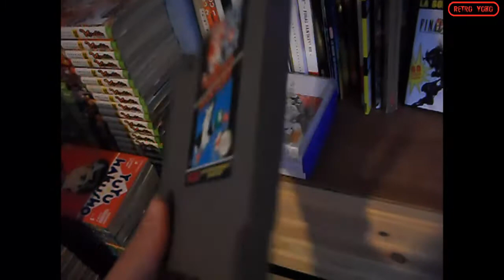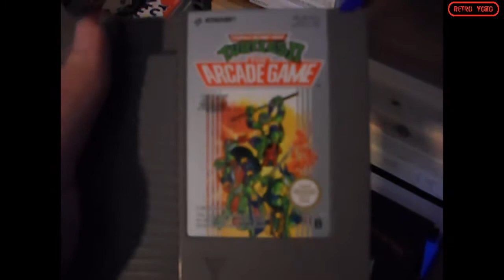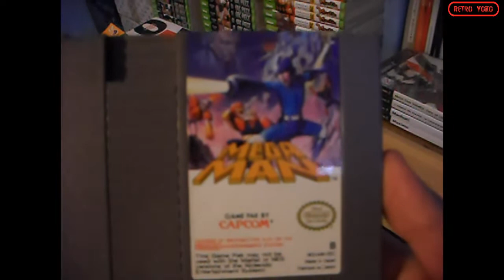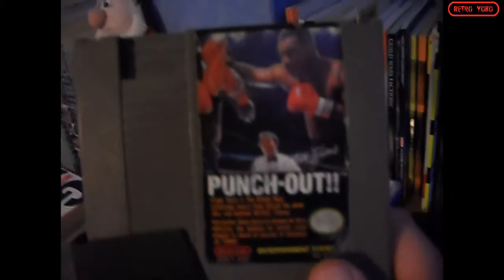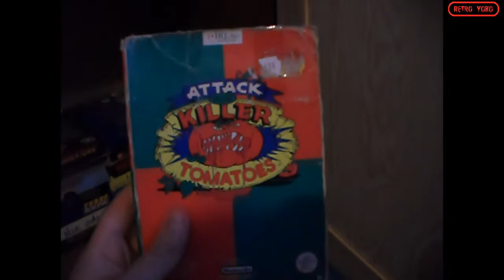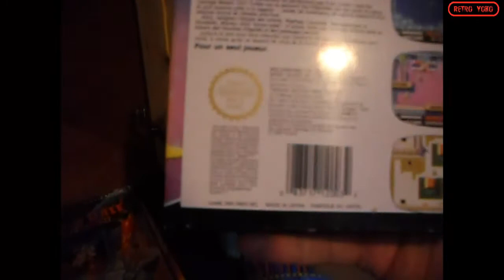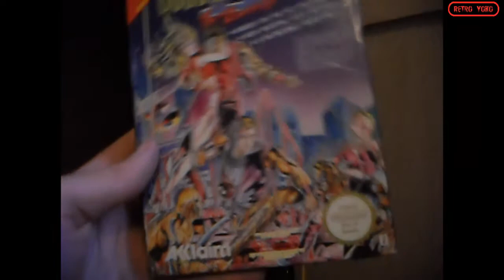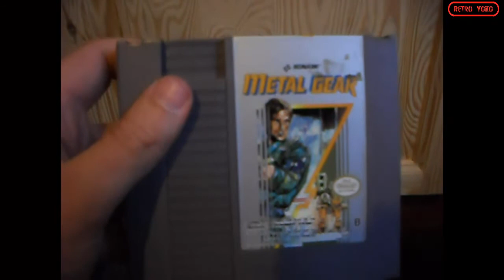Retro Yoko Spéciale 250 abonnés Collection NES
Première partie concernant la partie NES ! N'hésitez pas à commenter !